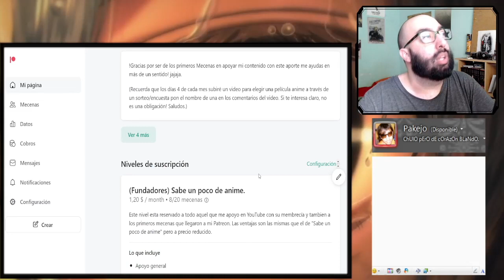Higurashi no Naku Koro ni capitulo 5 REACCION (Mecenas Mangaka Retirado)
Higurashi no Naku Koro ni reaccionemos fuerte y flojo!

Introducción: 0:00​​
Reacción: 01:44
Resumen y despedida: 28:00